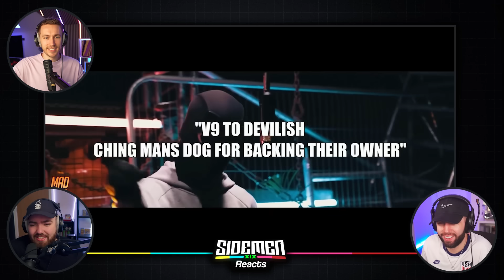EXTREMELY OFFENSIVE RAP LYRICS